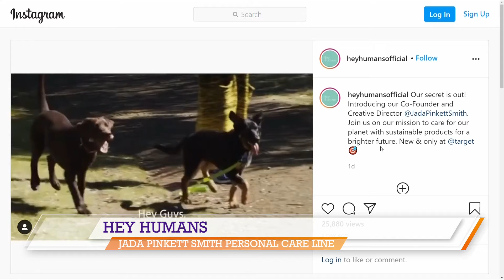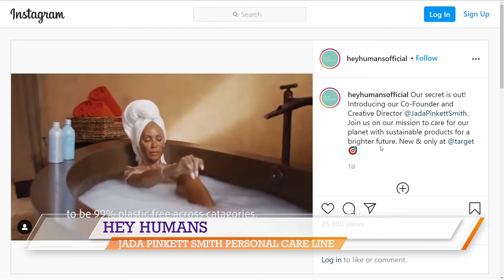Tiger Woods News & “Hey Humans” Personal Care Brand Launch – Hot Topics